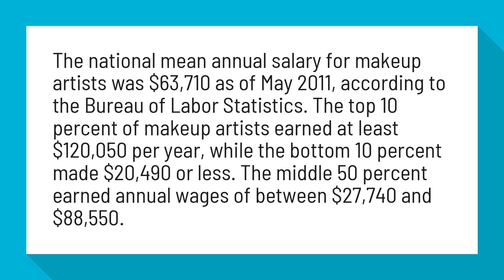Do makeup artists make good money?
How Much Does a Make-Up Artist Earn? | Chron

The national mean annual salary for makeup artists was $63,710 as of May 2011, according to the Bureau of Labor Statistics. The top 10 percent of makeup artists earned at least $120,050 per year, while the bottom 10 percent made $20,490 or less. The middle 50 percent earned annual wages of between $27,740 and $88,550.